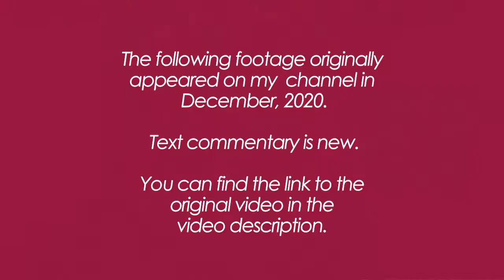Dragonfly Meaning & Akashic Messages RE: Collective Ascension & Global Events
Sometimes a message bears repeating. This video was originally posted in December 2020. However I was guided (largely by Dragonfly spirit) to listen to it again and it speaks just as much if not more to the energies of today.

So here it is again (with a bit of added commentary), in March 2022 or whenever you are drawn here. I hope you enjoy the Dragonfly meaning & Akashic messages for firey times, and find the video useful.

Sending healing love and light to ALL people on the planet at this time of great awakening, and holding the vision for the restored Eden we are sowing the seeds for at this time.

Prints of my red dragonfly painting, "Sovereign Spirit" are available

"Dragonfly Meaning & Akashic Messages RE: Collective Ascension & Global Events" video contents:

00:00 General energies at this time
03:24 Dragonfly spirit art
03:47 Dragonfly meaning (spiritual)
05:44 Attachment and vampiric energy explained
07:26 Illusion
08:05 Stepping into your power
14:10 Akashic transmission
17:04 Akashic Transmission #2
18:35 Akashic Transmission #3
19:58 How to use the Law of Polarity to transmute negative to positive